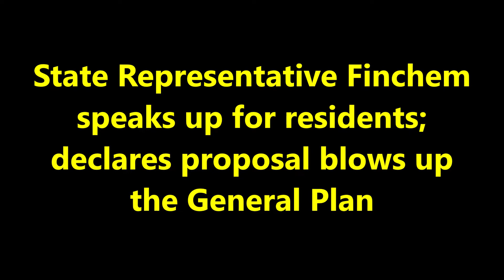Blowing up the OV General Plan 12/11/18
Tangerine State Land proposal significantly alters nature of Coyote Crossing neighborhood.